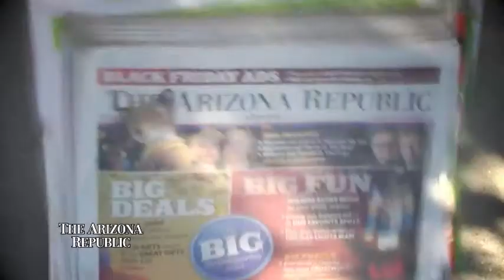THANKSGIVING 15 REV